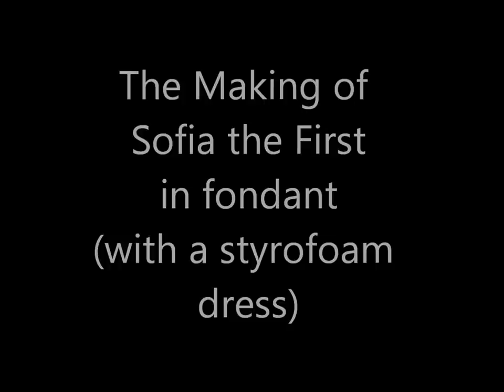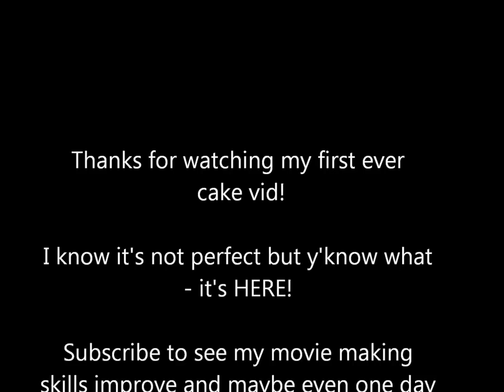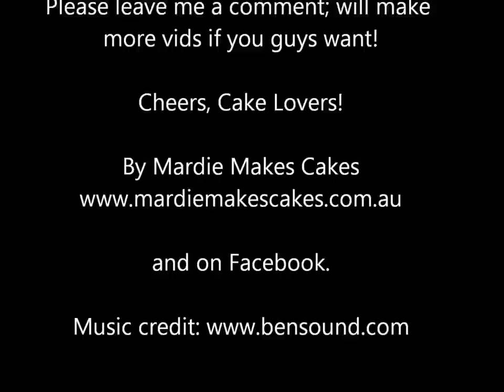Sofia the First Fondant Figurine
Hiyas! I used styrofoam for the base of Sofia's dress so the topper wouldn't be too heavy.